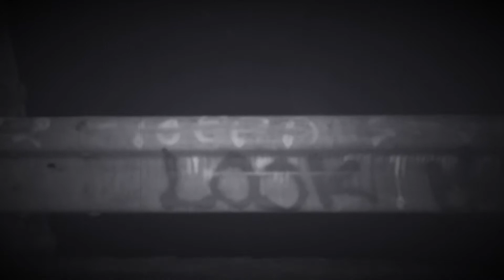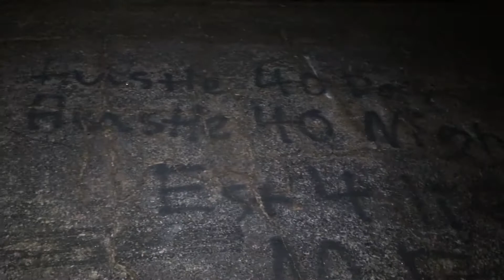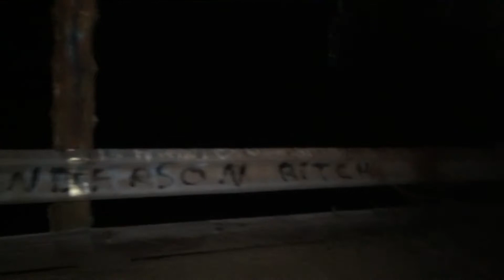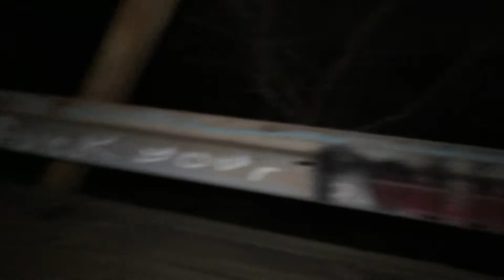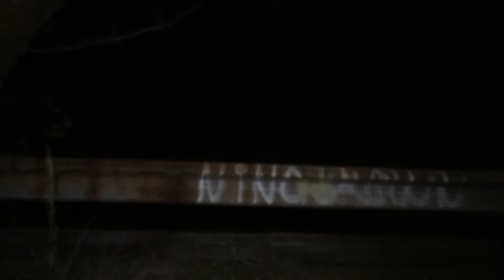The Haunted CryBaby Bridge (A Demon Set US Up!!!!!!)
In Anderson sc there is another crybaby Bridge that’s supposed to be haunted, we didn’t expect much as we risked it all at night to go explore, we saw eyes strange sounds and voices I never expected this to happen. please enjoy

No animals or humans was hurt in he making of this video
Explore at your own risk.